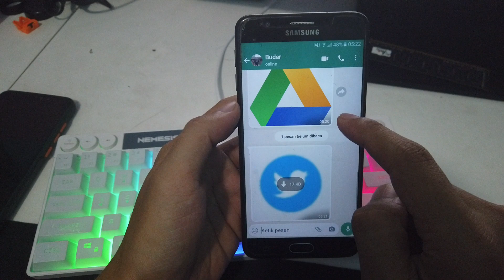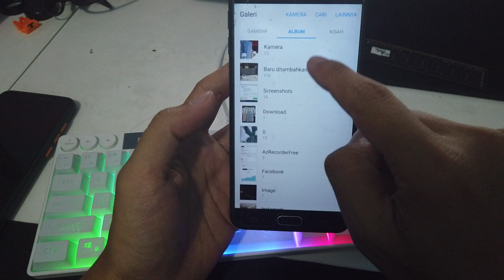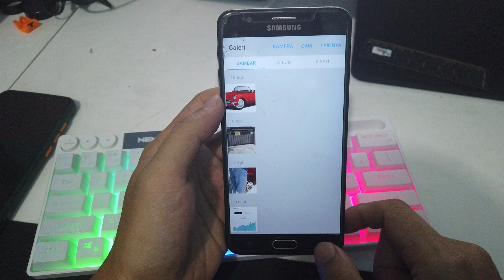Cara Mengatasi Foto atau Video WA Tidak Ada di Gallery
tutorial cara mengatasi foto atau video wa tidak muncul di gallery,cara mengatasi foto atau video tidak tersimpan di gallery,cara memunculkan foto atau video yang tidak ke save di gallery .